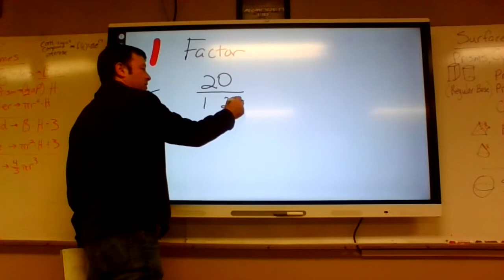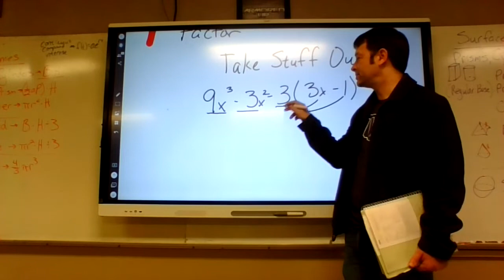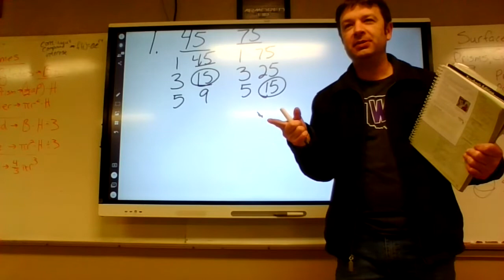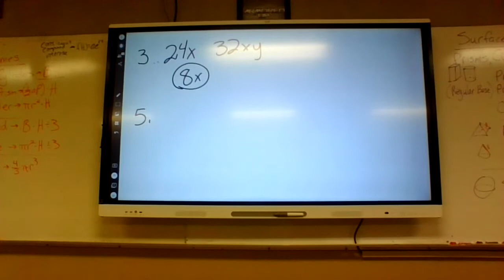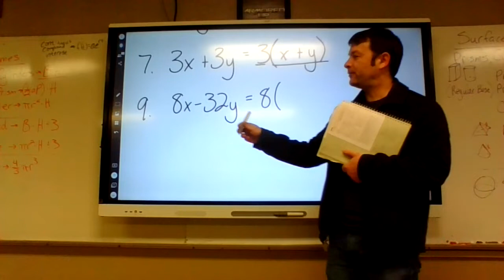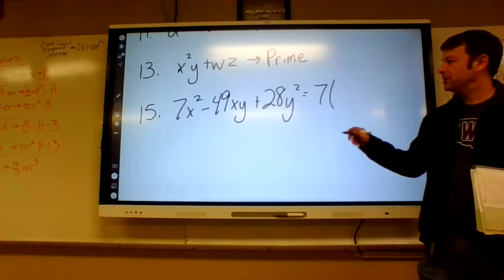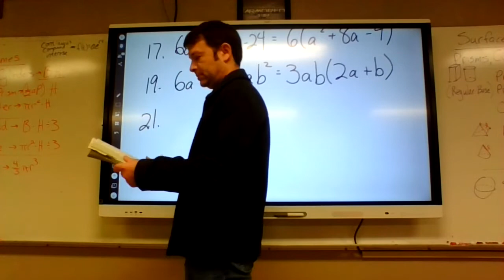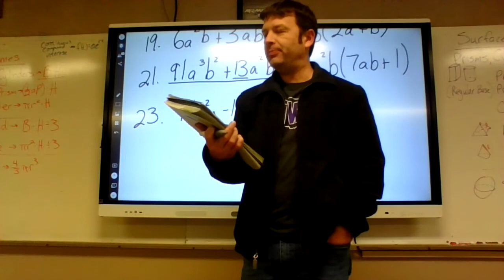Algebra 1 pg 406 #1-24